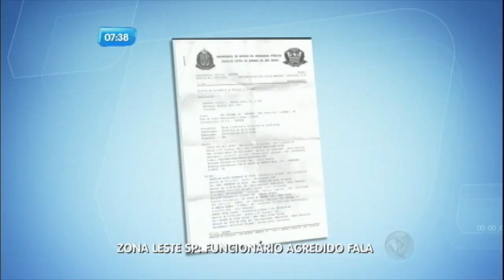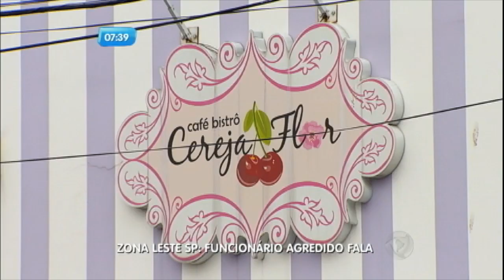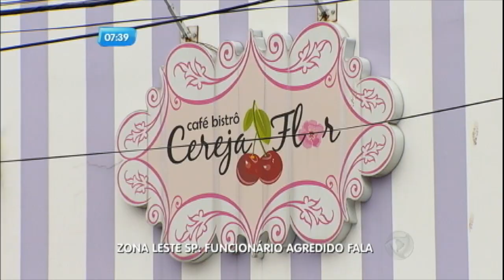Funcionário agredido em bistrô de São Paulo revela que foi humilhado outras vezes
Vitor Fagundes Vieira conversou com a repórter Ingrid Griebel após ser agredido e ofendido por uma das donas de um famoso bistrô, na zona leste de São Paulo. Durante a entrevista, o rapaz afirmou que já foi humilhado em outras ocasiões.